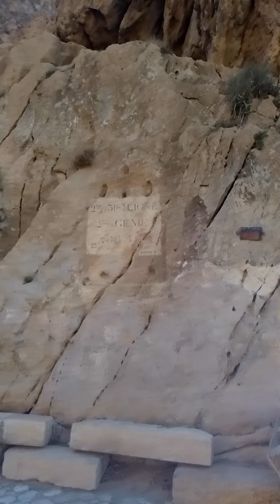vendredi 13 septembre 2024